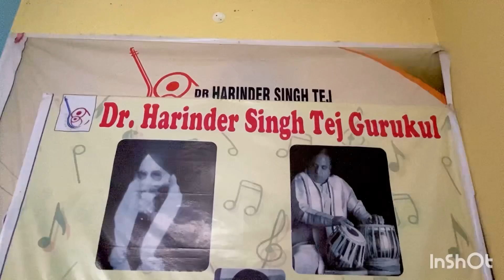traditional Kayda#Delhi Gharana#Honey singh |Rajwinder Singh Guru Purnima Special#gurukul tabla🙏🙏